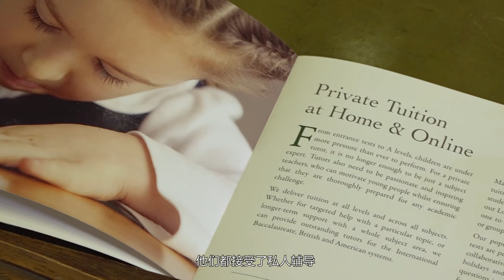Meet the Team: Jake Hall, Founder and CEO of Holland Park Education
Having received his education at Westminster School and St Andrews University, Jake has helped to co-found and build Holland Park Tuition & Education Consultants. He has over a decade of experience helping children get into the best schools and Universities in the UK and is committed to bringing British expertise to families around the world. About three years ago, Jake relocated to Shanghai to open our China office and share our British excellence with those further afield. He continues to lead the team in creative and innovative ways to ensure our clients benefit from the most cutting-edge resources and opportunities for success.